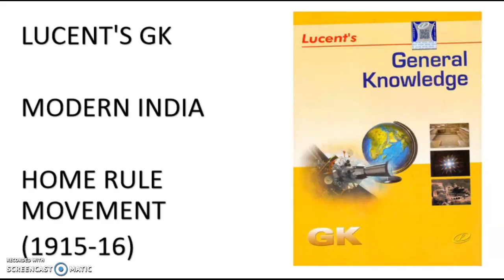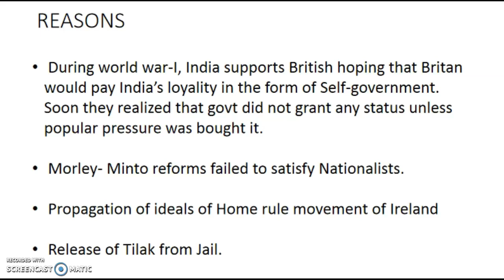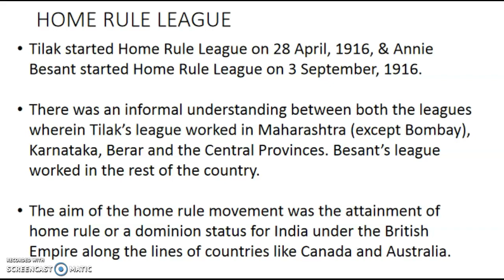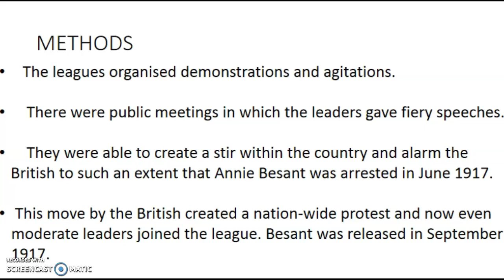Home Rule Movement - Lucent's GK